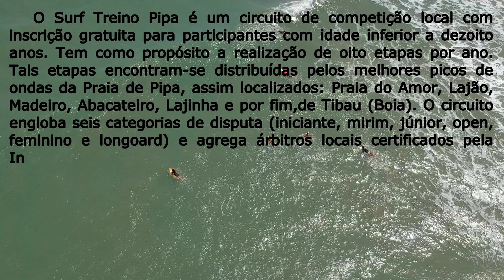Surf Treino Pipa - Praia do Madeiro - Domingo - 14\10\2018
O Surf Treino Pipa é um circuito de competição local com inscrição gratuita para participantes com idade inferior a dezoito anos. Tem como propósito a realização de oito etapas por ano. Tais etapas encontram-se distribuídas pelos melhores picos de ondas da Praia de Pipa, assim localizados: Praia do Amor, Lajão, Madeiro, Abacateiro, Lajinha e por fim,de Tibau (Boia). O circuito engloba seis categorias de disputa (iniciante, mirim, júnior, open, feminino e longoard) e agrega árbitros locais certificados pela International Surfing Association (ISA).
Os principais objetivos do Surf Treino Pipa são: (1) Permitir o acesso gratuito à prática esportiva para os jovens mais desfavorecidos; (2) Possibilitar um acompanhamento seguro e orientado da prática do surf, alertando para os benefícios (cardiorrespiratórios, neuromusculares e psicológicos) deste esporte e da escolha de uma vida ativa e saudável; (4) Ajudar os jovens do município com atividades que possam levar todos a ser grandes atletas e profissionais do mundo do surf;(5) Promover novas oportunidades elevando conhecimentos, educação, e qualidade de vida dos participantes do projeto;(6) Encaminhar os jovens que apresentarem destacada habilidade no esporte, bom desempenho escolar e boa conduta comportamental para a busca de patrocinadores que os permitam ingressar no surf profissional; (7) Integração dos participantes na escola do projecto, mediante a apresentação periódica do boletim de notas e respectiva frequência; (8) Incumbir um conjunto de normas e regras que permitam a solidificação de personalidades com valores sociais enraizados; (9) Agregar valores a todas as pessoas que possam compartilhar com este projeto para futuramente lhe darem continuidade na execução de treinamentos, cursos e atividades ligadas à preservação do meio ambiente e outras atividades esportivas pertinentes e,(10) Problematizar o uso de drogas na região por meio de palestras e discussões sobre os danos à saúde causados pelo uso indiscriminado das mesmas.@dronreefadventure2350